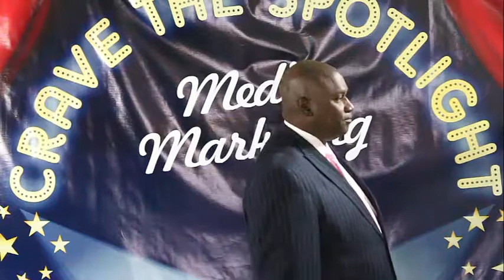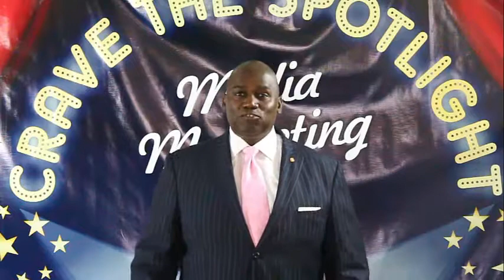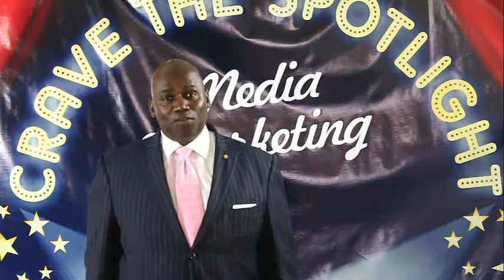Racism 2014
Victor Irving Jenkins gives his last word on racism as a waste of time.  His whining about racism is over and he pledges to stay out of that conversation in the future.